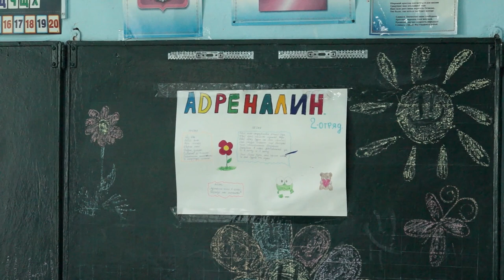14-06-2023 г Пришкольный лагерь ЛЕСНАЯ СКАЗКА